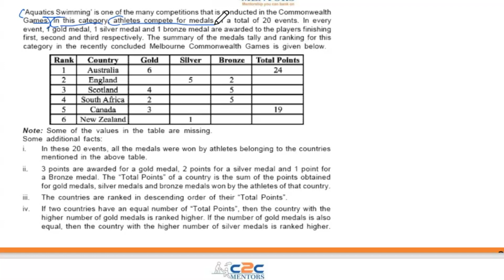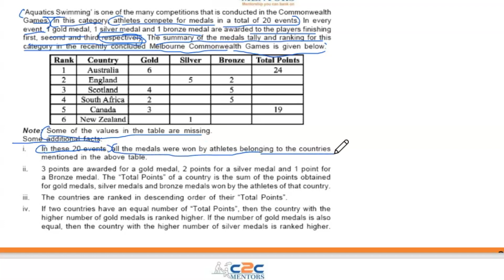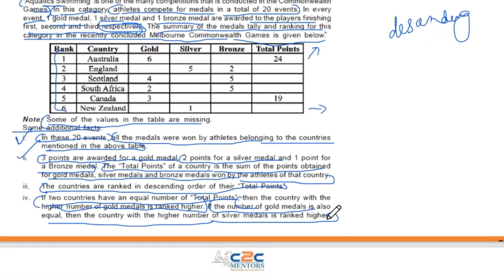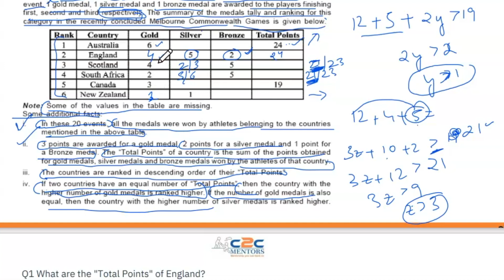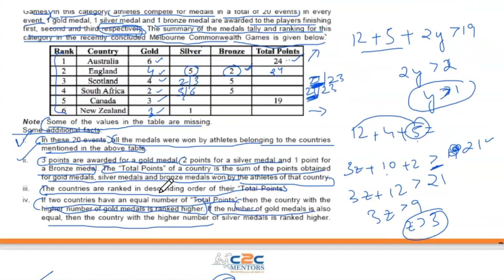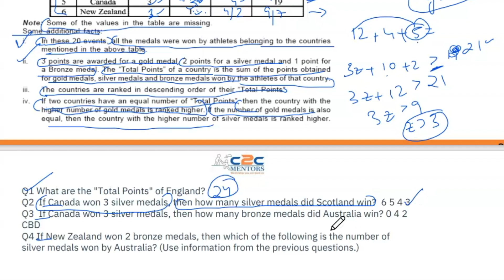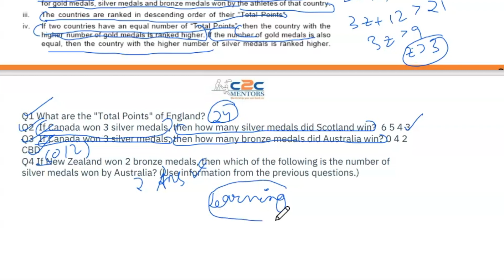Target IIMs | ACTUAL CAT 2020 DILR SET | Daily Practice Set 9 | Expected CAT DILR Set